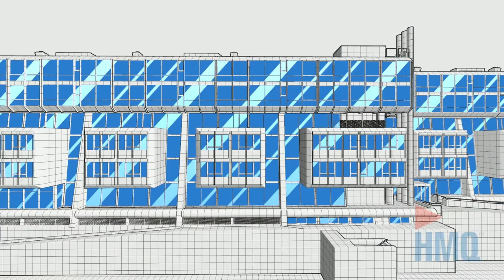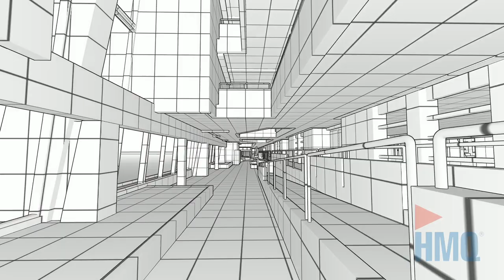Bern BE, Seniorenwohnheim Egghoelzli, 3D Modellierung, HMQ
Die HMQ AG hat auf einer Fläche von ca. 10'000 Quadratmeter das Seniorenwohnheim «Egghölzli» mittels 3D-Laserscanning aufgenommen und aus der 3D-Punktwolke ein 3D-Modell im CAD-System ArchiCAD modelliert.